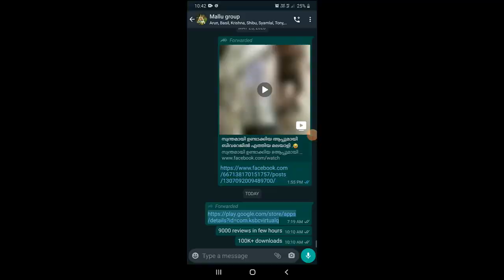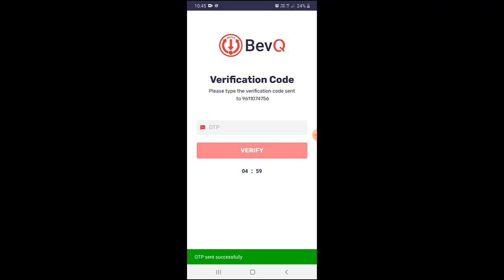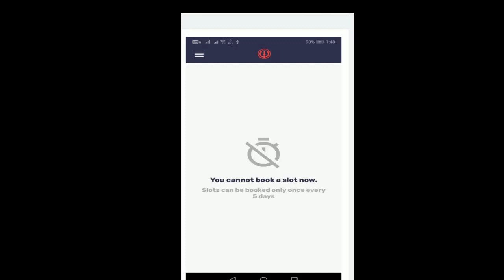BevQ App| BevqApp link |how to install bevq app | BevQ App എങ്ങനെ install ചെയ്യാം |SMS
How to install BevQ app and BevQ app link - BevQ എങ്ങനെ ഇൻസ്റ്റാൾ ചെയ്യാം?

Bev Q how to install and use | bevq app how to use | how to book liquor in bevq app

How to install BevQ app and BevQ app link - BevQ എങ്ങനെ ഇൻസ്റ്റാൾ ചെയ്യാം? BevQ app link available

Timing : 3:45 AM to 9:00 AM

Option 2
Book via SMS:
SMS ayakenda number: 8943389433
SMS format for liquor: BL pincode name
SMS format for beer/wine: BW pincode name